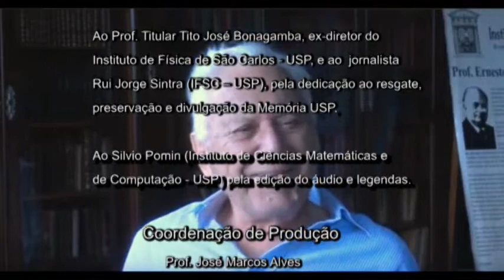Depoimento do engenheiro Décio Luiz Malta Campos sobre a criação da EESC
Extrato do depoimento integral do Engenheiro Décio Luiz Malta Campos, da Fazenda Santa Maria do Monjolinho (São Carlos - SP), concedido ao jornalista Rui Jorge Sintra do IFSC, em novembro de 2017.